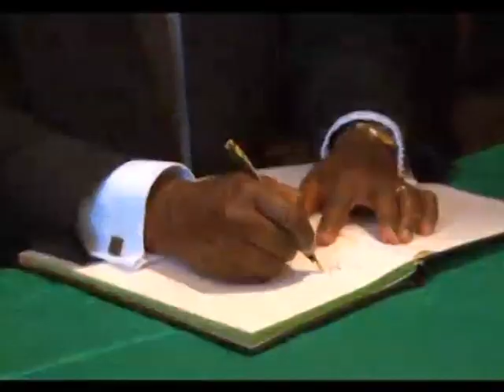Le Flash de 18 Heures de RTI 1 du 8 Décembre 2013